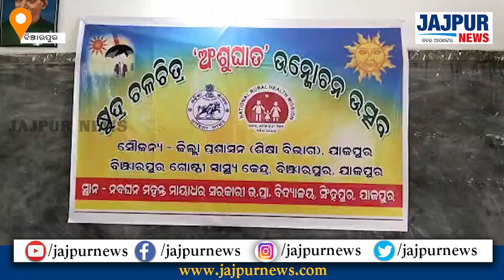ବିଞ୍ଝାରପୁର ବ୍ଲକ ଅନ୍ତର୍ଗତ ନବଘନ ମହନ୍ତ ମାୟାଧର ସରକାରୀ ଉପ୍ରା ବିଦ୍ୟାଳୟ ପରିସରରେ ଟେଲି ଫିଲ୍ମ ଅଂଶୁଘାତ ଉନ୍ମୋଚିତ